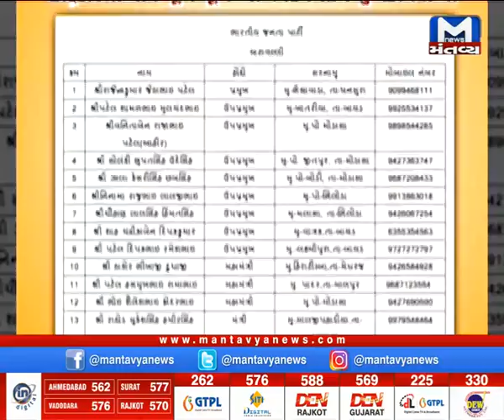અરવલ્લી જિલ્લા ભાજપ પ્રમુખ રાજેન્દ્ર પટેલે પોતાની ટિમ જાહેર કરી